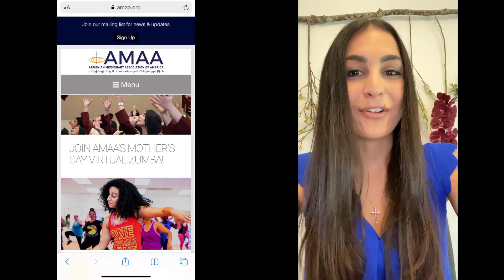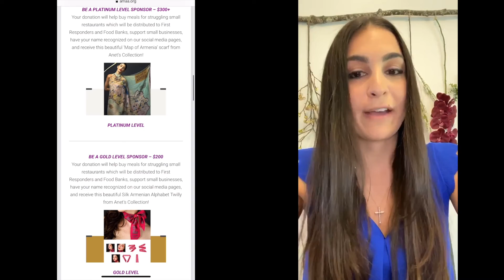AMAA'S MOTHER'S DAY VIRTUAL ZUMBA 5.9.2020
Join AMAA'S MOTHER'S DAY VIRTUAL ZUMBA, Saturday, May 9, 2020!